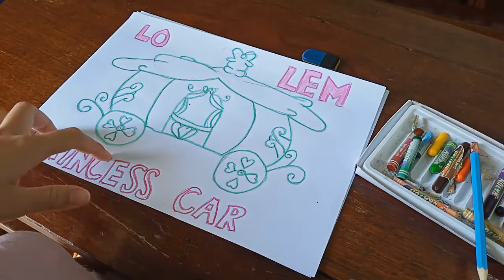Cinderella and the handsome prince part 4